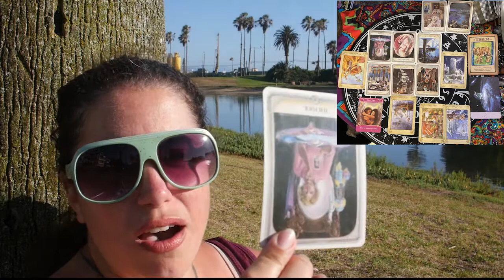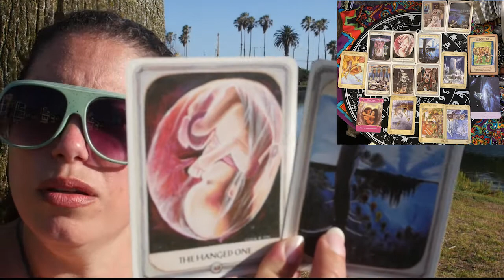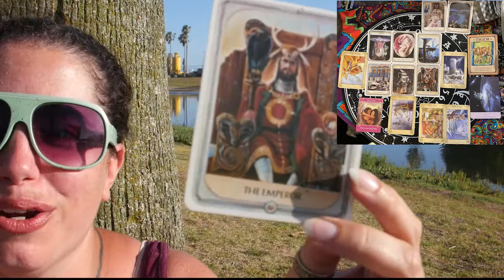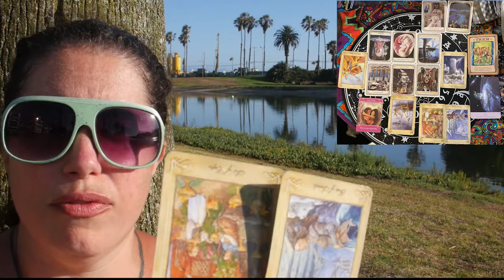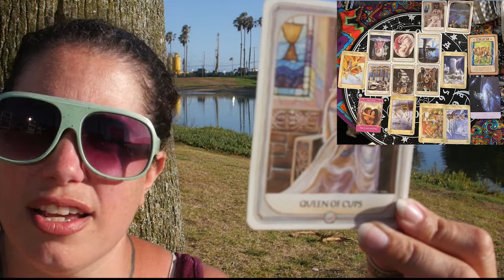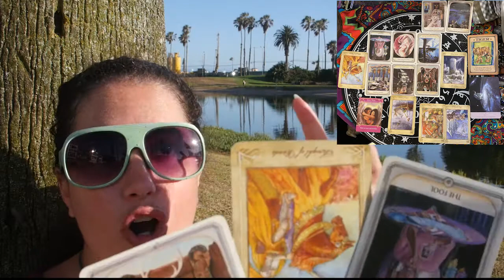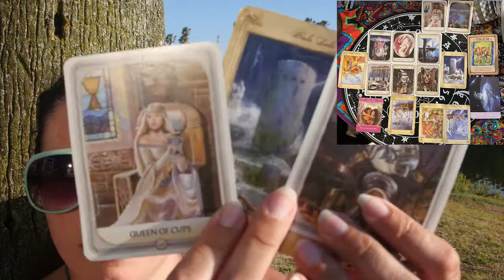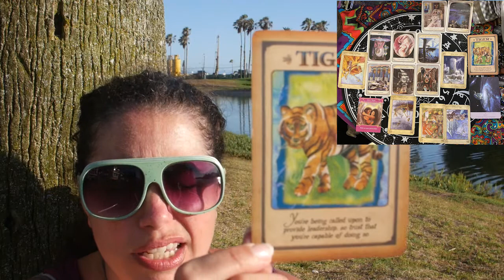Gemini General Reading for July 17th - July 31st, 2021 ~Timeless~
Tarot starts at 9:00

Some Astrology notes during this time:
Jul 17 First Quarter Moon
Jul 19 Vesta enters Libra
Jul 21 Venus enters Virgo
Jul 22 Sun enters Leo
Jul 23 Full Moon in Aquarius
Jul 27 Mercury enters Leo
Jul 28 Jupiter Rx enters Aquarius
Jul 29 Mars enters Virgo
Jul 31 Ceres enters Gemini
Jul 31 Last Quarter Moon

To see a photo of this reading while listening and/or watching (after the live stream) please go to my website (Malesseamagiclight.com) , click the Facebook link, then find this reading and the first comment here will be the one photo of all the cards from your readings!
Zodiac candles are now up on my website for purchase for candle readings! To learn more about Candle Readings, Rootwork or private Tarot readings

NOTE These are general readings covering either health, money, family, work or love... find it how it resonates for you! Feel free to check also your sun, rising and Venus signs for more insight as well. Time is fluid, as they say, so these readings can resonate before or after the original dates intended for. They might resonate months or years before or after.

If this video helps or resonates with anyone, please let me know down in the comments.

It makes sure the blue bell icon is active to get notified when videos are posted!

Hi, I am Malessea or Melissa or also known as Artemisia! I am a poet, photographer, cinematographer, spiritual being obsessed with magic and knowledge. I am from Washington, D.C. and bring my silly east coast side of life to all my readings. I've been reading Tarot since a young age and want to give insight and/or hope to people. I bring all my various knowledge, love of life & all people to my craft. I am passionate and driven toward helping you create healing, magic in your life and be your personal cheerleader! I am here to help!

I have been connected to my Greek culture from a young age. My father is Greek and his side of the family is from Sparta. I receive messages from the dead and details about people in my dreams most often. I hope to resume my medium training once the Corona virus is better.
I was trained to be a Rootworker/Hoodoo candle reader by a two-headed conjure doctor, clairvoyant, a priestess of Oshún and Palo Kimbisa. I have since then started my online in-store candle burning service and candle readings website! What does that mean? I provide a setting of lights service of Greek candles done in a Hoodoo like style. Setting of Lights: is a service of providing candle magic to my clients. I burn the candles for you. I dress, bless and prayer over them according to your wishes/petition with Greek herbs. When your candle is done burning, you will be emailed a candle burn report. Greek coffee espresso readings or tea readings are similarly done and these candle's herbs are viewed at the end.

Psychic Medium that I work with: the amazing Hollywood Psychic Medium, "Good Witch", Patti Negri

Decks used in this video:
Ancestral Path Tarot by Julie Cuccia-Watts
Work Your Light Oracle Cards & Starseeds Oracle by Rebecca Campbell
Sacred Rebels Oracle Deck by Alana Fairchild
Ask Your Guides by Sonia Choquette
Messages from Your Animal Spirit Guides by Steven D.Farmer
Stone People Medicine by Manny Twofeathers
Shaman Wisdom Cards by Leita Richesson

Some of my Favorite YouTube Readers:
1. The Illest Illuminator
2. Soulful Revolution
3. Alchemy in You (Astrologer, Tarot, Channelling)
4. Cancer Moons Tarot
5. Ramblin Mike's Tarot
6. Amethyst Angel Light
7. Secret Shaman Oracles
8. Tarot Victoria
9. Consciousness Evolution Journey
10. Jennifer Walker Zen
11. Dane Harot Tarot
12. Baba Jolie Guided Messages
13. Sunshine TV

Also, check out ZoeMoon Astrology! She isn't on YouTube but does horoscopes and podcasts radio shows!